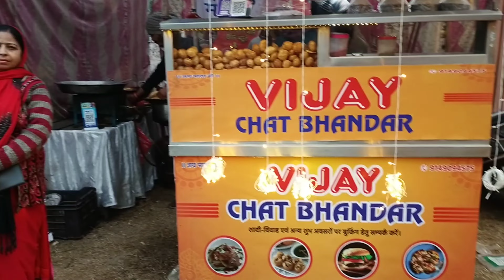VLOG -17|Part-1/हेलो दोस्तो तो इस ब्लॉग में हीरा नगर उठान मंच के प्रोग्राम की छोटी सी झलक हैं देखिए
हेलो दोस्तो आई होप आप सब ठीक होंगे आई होप आपको वीडियो पसंद आई होगी अगर वीडियो भल लगे तो लाइक करना मत भूलना और सब्सक्राइब करें और जायदा से जायदा शेयर करें इसमें चोटी सी झलक हैं हमारी संस्कृति की उत्तराखंड की

आपकी छोटी गीतिका राठौर हल्द्वानी से